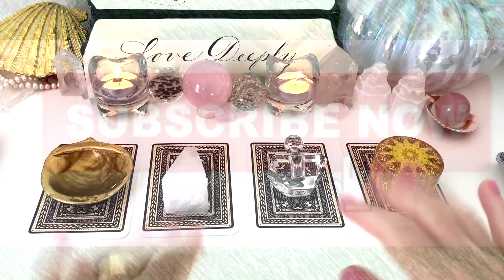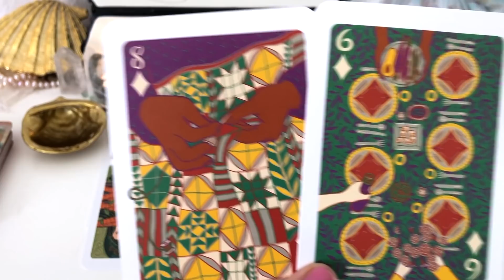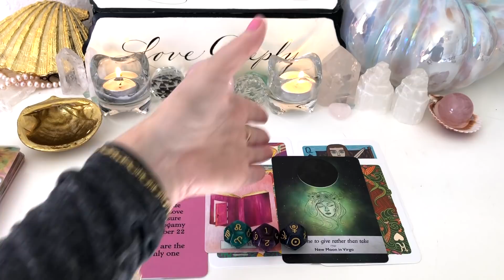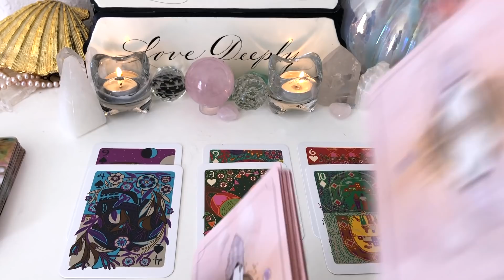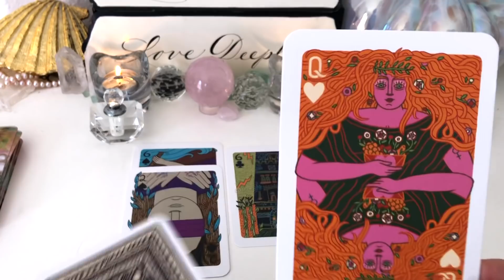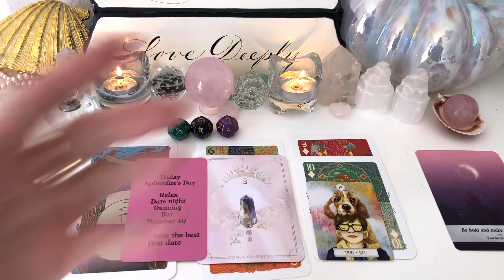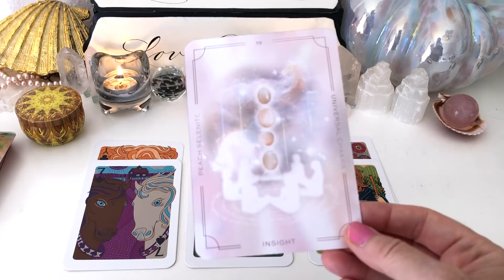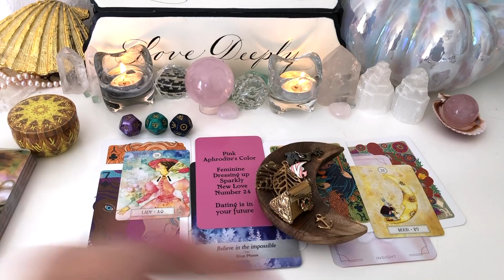Singles|Your Next Boyfriend 🥰 💌Who/How/When??🔮✨ Super Detailed✨(Pick A Card)🔮Tarot Card Reading🔮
📩tarot This is a Pick A Card Love Tarot Reading will look at your next boyfriend.
🕐Timestamps🕓
Intro 💖 00:00
ShoutOut Reading: 2:01
Group 1- 6:34
Group 2- 22:05
Group 3- 36:29
Group 4- 49:58